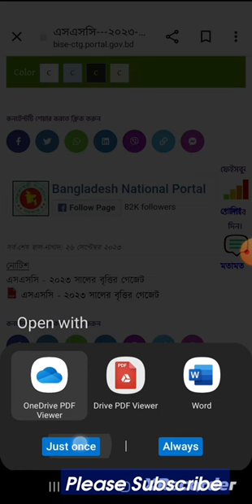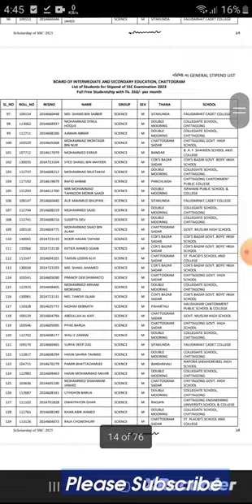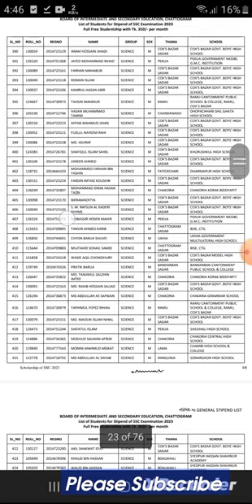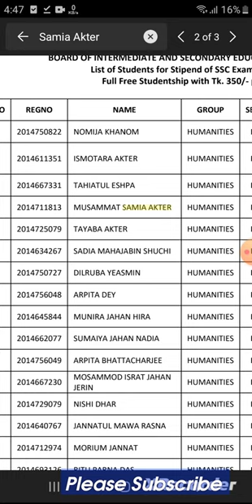SSC 2023 Chittagong Board Scholarship Result published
ssc 2023 Chittagong board scholarship result dekhar niyom/ssc 2023 chottrogram board scholarship result dekhar niyom/ssc 2023 scholarship result dekhar niyom/ssc 2023 scholarship result/ssc 2023 scholarship/how to see ssc 2023 scholarship result/